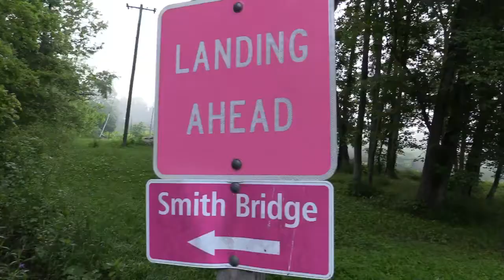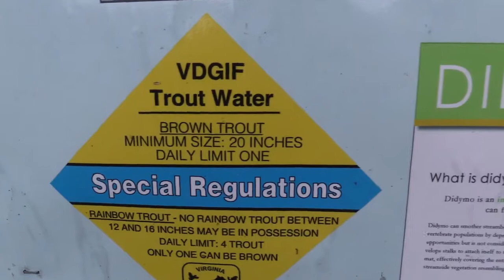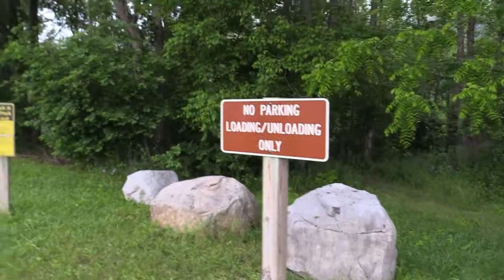Metal Detecting Around Gravel Lots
I Have been detecting around these lots in the past and have been successful. Not a gold mine but was able to get a few dollars. Just being out is great with the whites metal detector MXT pro.